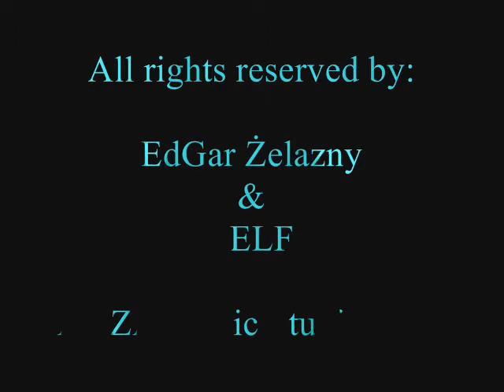Cisza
Utwór z płyty "Telefon"